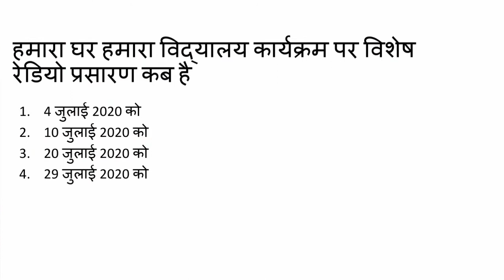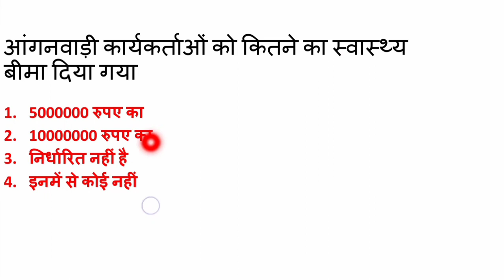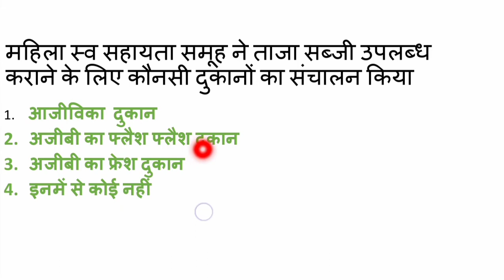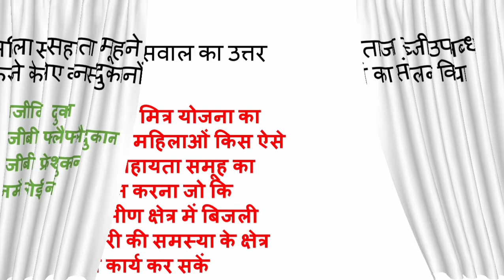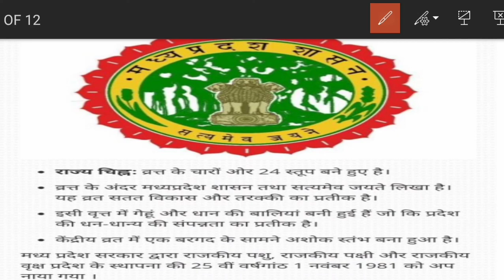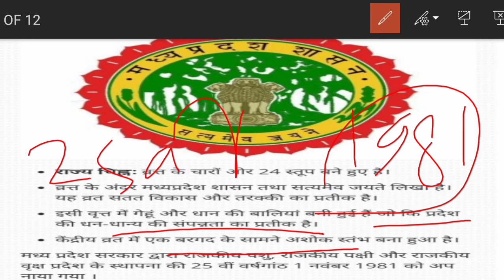4 July 2020# MP current affairs# MP daily current affairs# MP current affairs 2020# MP current GK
Telegram channel linkTarget for IAS and MPPSC with kk
Target for IAS and MPPSC